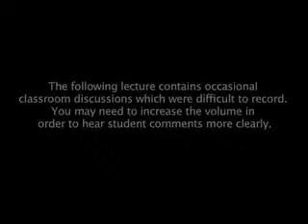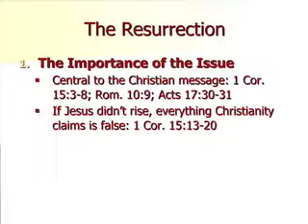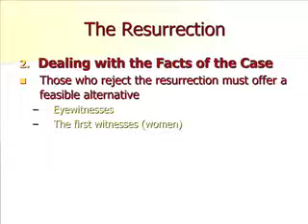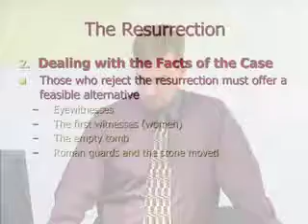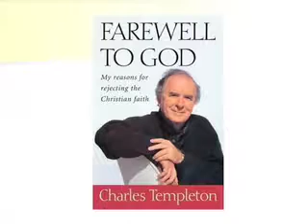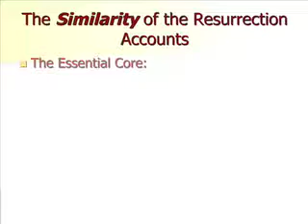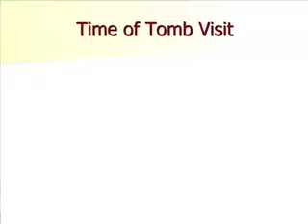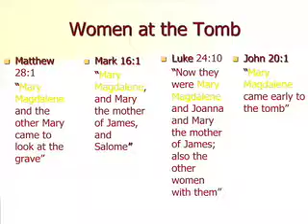Apologetics session 19